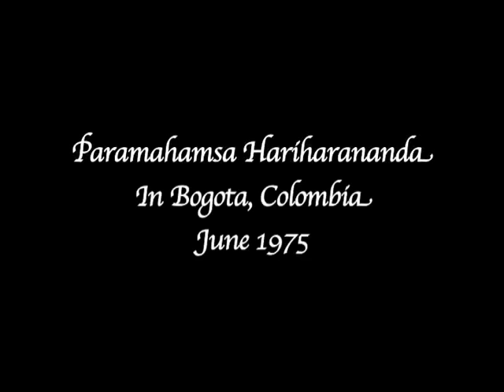Paramahamsa Hariharananda in Bogota, Colombia, June 1975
Watch this very rare video of Paramahamsa Hariharanandaji speaking at a program in Bogota, Colombia, in June 1975. The video is recorded in black and white and it also has a simultaneous translation to español. The quality of the video is of course not as good as it is now a days, but all spiritual seekers will enjoy hearing Hariharanandaji speak with love and energy about the utility of Kriya Yoga in the modern scientific world. Paramahamsaji mentions that he came to the West and to Colombia to fulfill the wish of the four Gurus of Kriya Yoga - Babaji Maharaj, Lahiri Mahasaya, Shri Yukteshwarji and Paramahamsa Yogananda. He finishes his discourse by telling all Kriyavans that "Meditate and you will get God realization".

Paramahamsa Hariharanandaji is a revered Kriya Yoga master who traveled to the west to bring the scientific technique of Kriya Yoga to this part of the world. He was the Guru of a long and unbroken lineage of Masters starting with Babaji Maharaj and including such spiritual giants as Yogiraj Shri Shyamacharan Lahiri Mahashaya, Swami Shriyukteshwar Giri, Shri Bhupendranath Sanyal Mahashaya, Paramahamsa Yogananda the author of Autobiography of a Yogi, Swami Satyananda Giri. Well before his mahasamadhi in Dec 03 2002, he had anointed Paramahamsa Prajnanananda as the current guru of the lineage. to learn more about the Gurus and this lineage, and also about their mission.